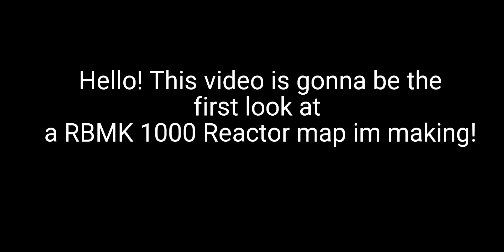RBMK-1000 Nuclear Reactor Control Room Showcase